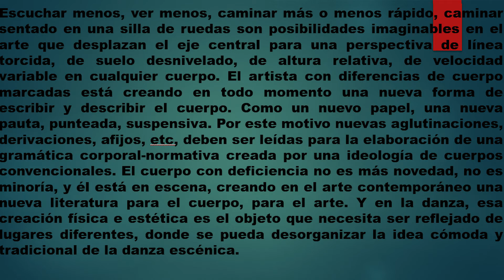Hacia una nueva gramática del cuerpo (João Paulo Lima - Poliglotar 2018)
Una reflexión sobre las posibilidades de percibir las diferentes corporeidades, los innumerables modos de existir que el cuerpo de cada sujeto posee y que le pertenece. La persona con algún tipo de discapacidad en toda la historia del mundo occidental se sometió a tabús impuestos por la hegemonía del "cuerpo perfecto". Pero ¿qué cuerpo tenemos y qué cuerpo la sociedad nos impone a partir del eugenesia, cuya ideología llevó al exterminio de miles de personas durante el régimen nazi? Pensar una nueva gramática para el cuerpo es experimentar las posibles combinaciones, prefijos y sufijos que pueden hacer surgir nuevas palabras al cuerpo en la contemporaneidad, y esas combinaciones forman un nuevo vocabulario que enriquece y potencializan la dinámica de la creación en artes escénicas.

João Paulo é mestre em Letras pela Universidade Federal do Ceará. Doutorando em Motricidade Humana, na especialidade da Dança pela Universidade de Lisboa. Formado pelo Curso para intérpretes - criadores em dança contemporânea do Instituto Dragão do Mar (Fortaleza). Desde 2007 elabora projetos da dança-teatro junto a outros artistas brasileiros e estrangeiros.